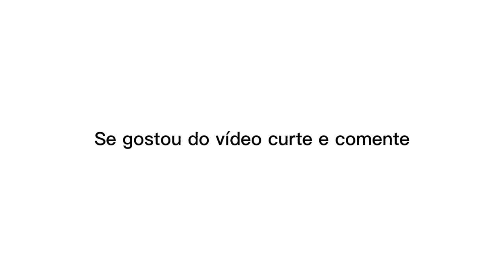vídeos vaquejada gravados dentro da caatinga